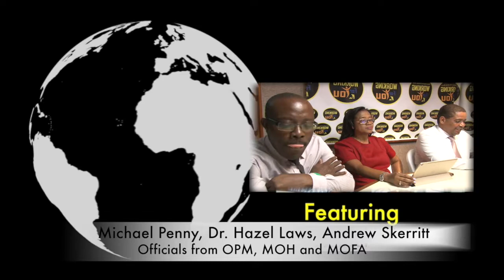Working For You 07th August, 2019